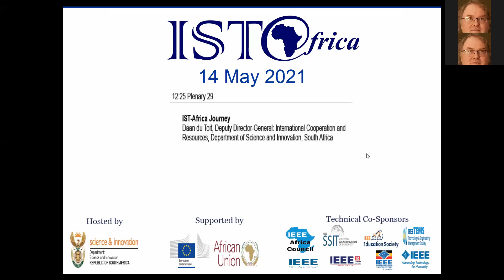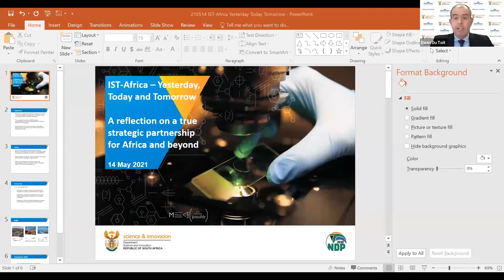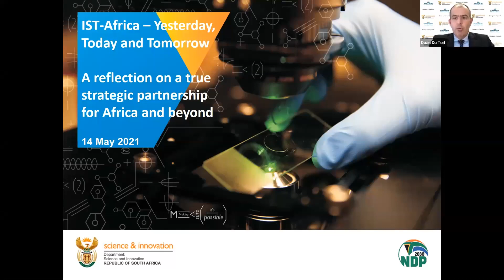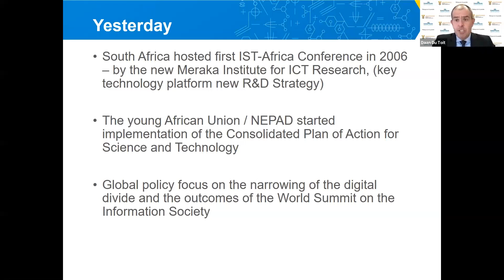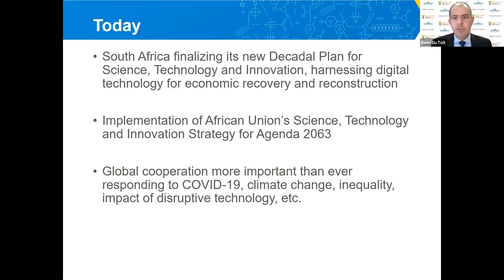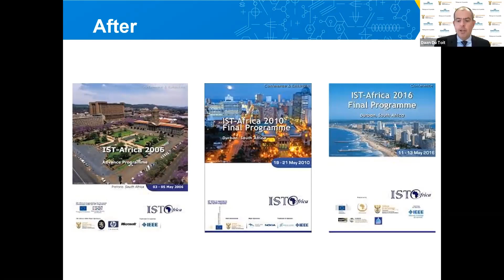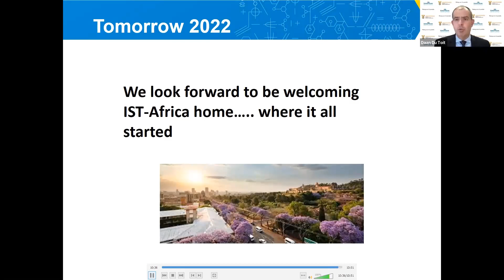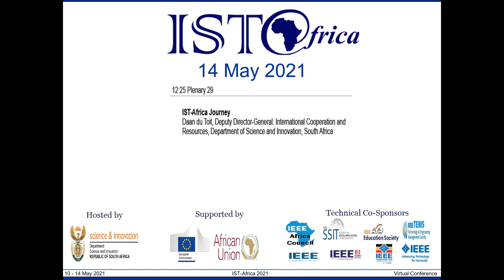IST-Africa - Yesterday, Today and Tomorrow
Daan du Toit, Deputy Director-General: International Cooperation and Resources, Department of Science and Innovation, South Africa presents "IST-Africa - Yesterday, Today and Tomorrow. A Reflection on a true Strategic Partnership for Africa and Beyond" during the Closing Plenary of IST-Africa 2021 on 14 May.

Daan presented reflections on the strategic importance of IST-Africa as the leading Pan-African Platform for supporting Research and Innovation in Information Society Technologies looking at impact and achievements to date and its role going forward.